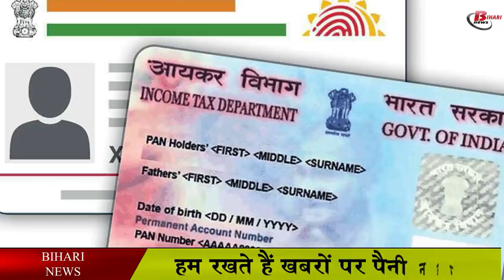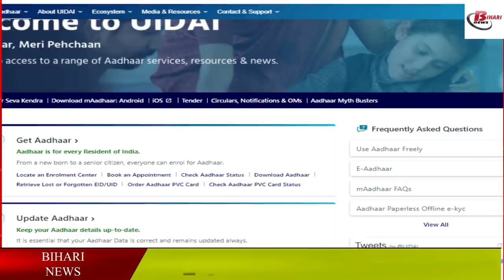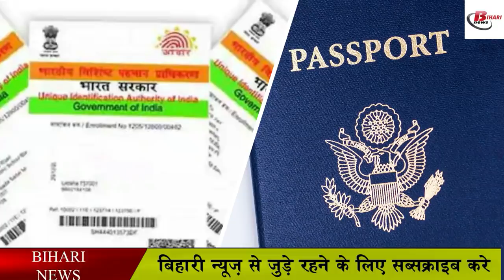आधार कार्ड में लगी फोटो से अगर आप नहीं है खुश तो जानिए बदलने का तरीका